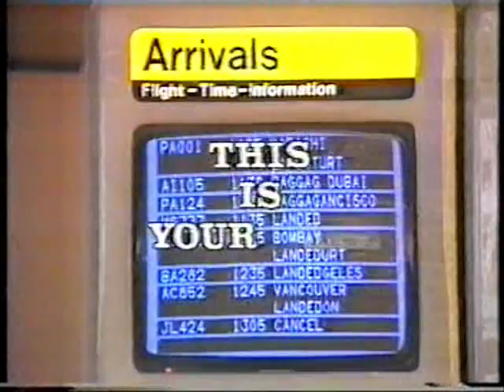Joan Collins - Very Rare Recording This Is Her Life (80s)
Enjoy This Rare Recording . please rate and comment :)

If anyone wants it removed message me And i will .

Other Fans Get In touch